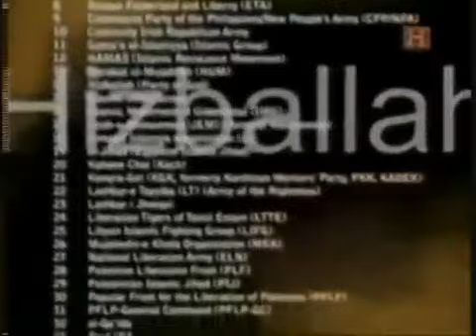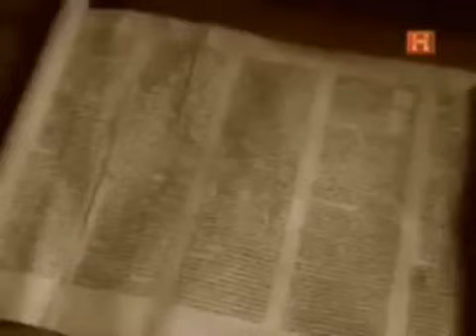La Hermandad Musulmana del Terror Documental completo en español 4/4